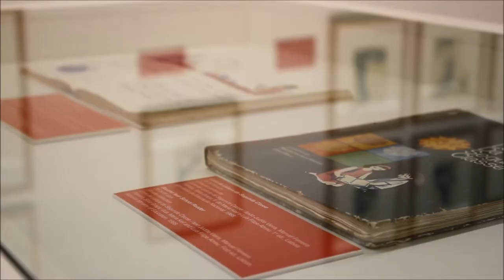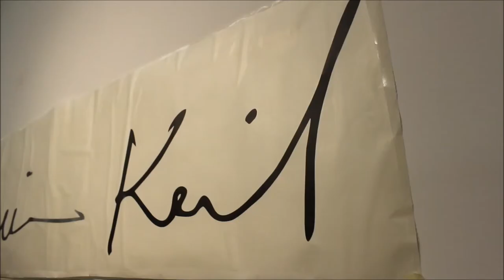Exposição "de propósito - Maria Keil, obra artística"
Depois de Cascais e Viseu, esta iniciativa do Museu da Presidência da República conta, nesta edição, com a parceria da Câmara Municipal de Matosinhos, que acolhe esta exposição.
Com base num recenseamento exaustivo da obra de Maria Keil, de oito décadas, esta mostra procura dar conta do percurso multifacetado da artista, que trilhou os caminhos da ilustração, do azulejo, do design gráfico, da pintura, do desenho, do mobiliário, da tapeçaria, da cenografia e dos figurinos.
Exposição patente na Galeria Nave, edifício da Câmara Municipal de Matosinhos até ao dia 19 de abril.